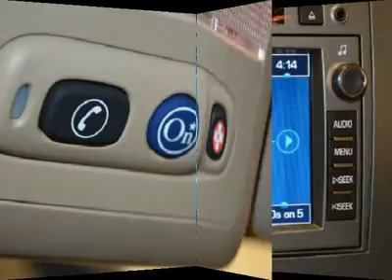2008 Saturn VUE - Sport Utility Des Moines Iowa P567306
2008 Saturn VUE

Bob Brown Chevrolet
4224 Merle Hay Road

Looking for the right vehicle? Today could be your lucky day. With 55425 miles, this Ruby Red, 2008 Saturn VUE equipped with Automatic transmission could be yours. Request more information and set up a test drive right away.